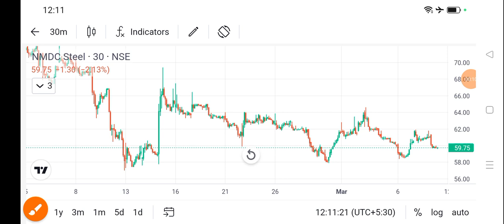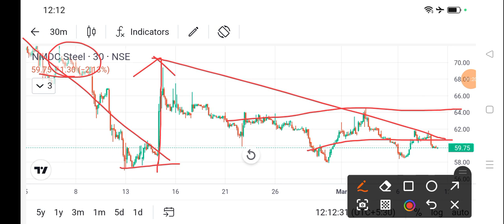nmdc steel share news today l nmdc share latest news l nmdc steel share news l nmdc steel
dlf share
bajaj auto share
cipla share
acc cement share
lupin share
biocon share
suzlon energy share
zomato share
sbi share
upl share
idfc first bank share
itc share
titan share
ongc share
infosys share
wipro share
sail share
ntpc share
pfc share
bpcl share
irfc share
bepl share
marico share
nmdc share
gtl share
hul share
tcs share
rcom share
rpower share
hfcl share
hpcl share
colgate share
irctc share
bhel share
cdsl share
ceat share
jp power share
trident share
hbl power share
iex share
indusind bank share
rvnl share
paytm share
vedanta share
nbcc india share
ttml share
nhpc share
mmtc share
moil share
ncc share
hpcl share
tata power
steel exchange india share
ifcl share
muthoot finance share
srf share
mcx share
360 one wam share
jm financial share
sjvn share
bosch share
hal share
iifl finance share
bse share
bhel share